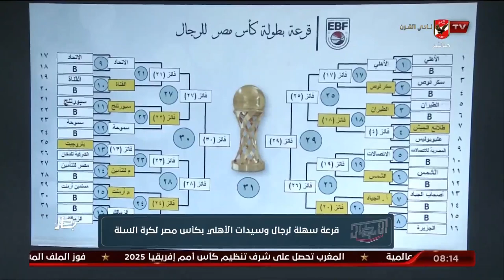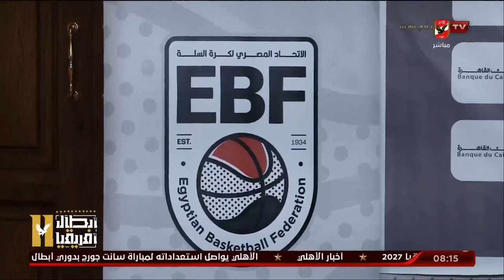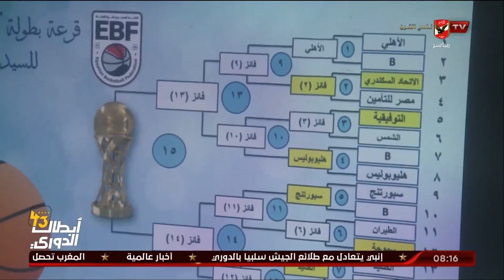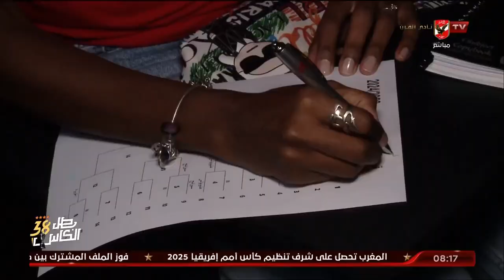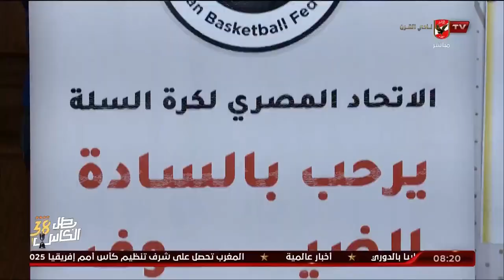قرعة سهلة لرجال وسيدات الأهلي بكأس مصر لكرة السلة